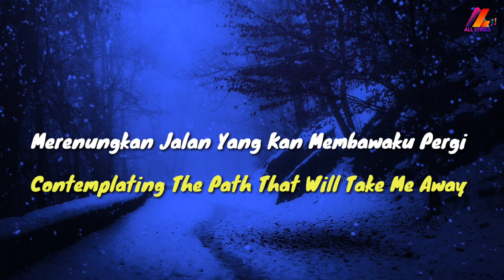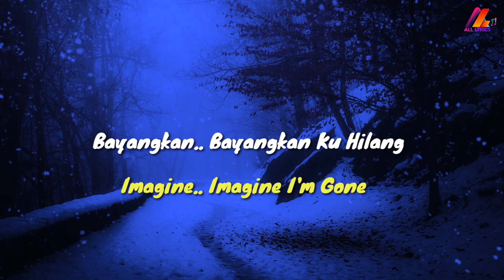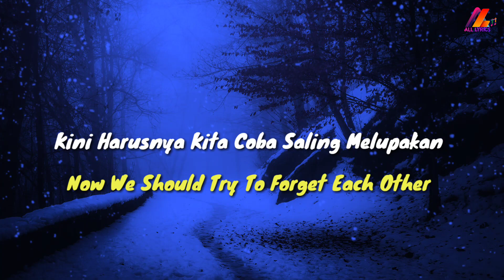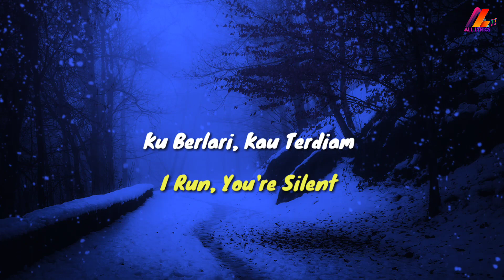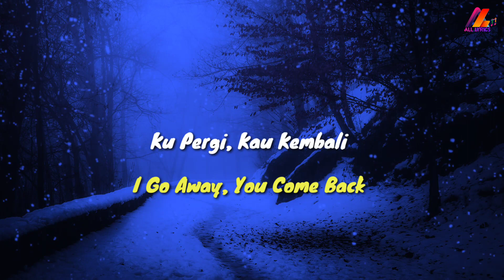Harus Terpisah - Cakra Khan (Lirik with English translation)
Judul: Harus Terpisah
Penyanyi: Cakra Khan

Lyrics:
Sendiri.. Sendiri Ku Diam
Diam Dan Merenung
Merenungkan Jalan Yang Kan Membawaku Pergi
Pergi 'tuk Menjauh
Menjauh Darimu
Darimu Yang Mulai Berhenti
Berhenti Mencoba
Mencoba Bertahan
Bertahan Untuk Terus Bersamaku
Ku Berlari, Kau Terdiam
Ku Menangis, Kau Tersenyum
Ku Berduka, Kau Bahagia
Ku Pergi, Kau Kembali
Ku Coba Meraih Mimpi
Kau Coba 'tuk Hentikan Mimpi
Memang Kita Takkan Menyatu
Bayangkan.. Bayangkan Ku Hilang
Hilang Tak Kembali
Kembali Untuk Mempertanyakan Lagi Cinta
Cintamu Yang Mungkin
Mungkin Tak Berarti
Berarti Untuk Ku Rindukan
Kini Harusnya Kita Coba Saling Melupakan
Lupakan Kita Pernah Bersama